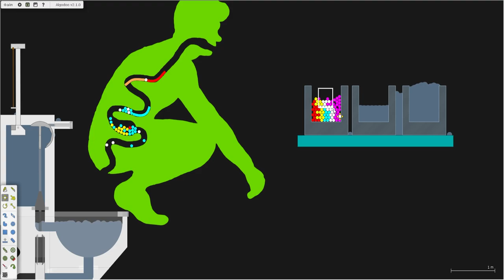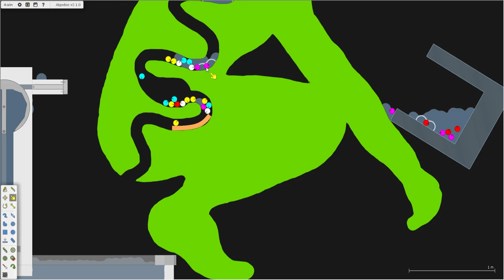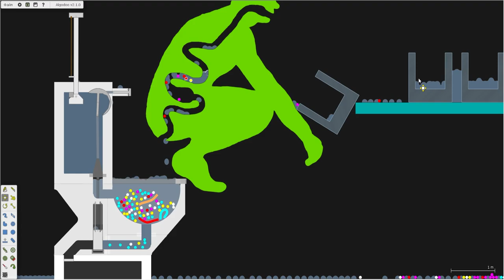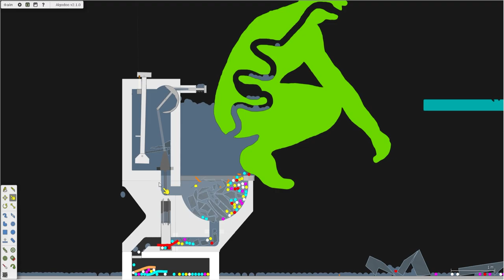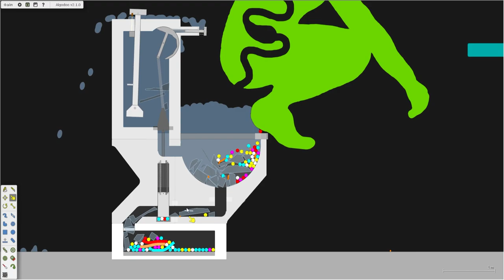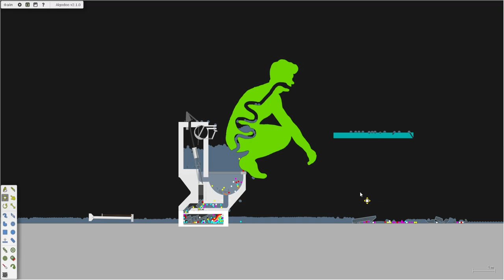Algodoo | Clogged toilet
In this scene I showed a simulation of a clogged toilet.
I created this scene in Algodoo

Guys, I try really hard when I create these scenes in my videos. You are the best!